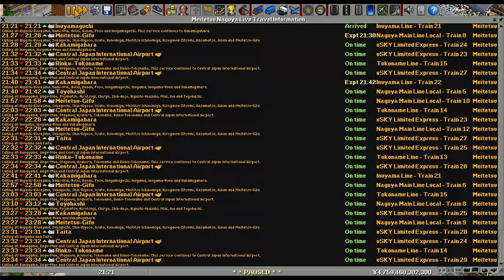OpenTTD Meitetsu Inuyama Line (Local) JR2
Special request by @chairulilham3487